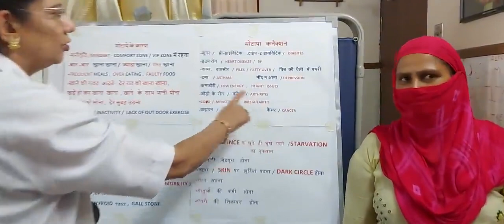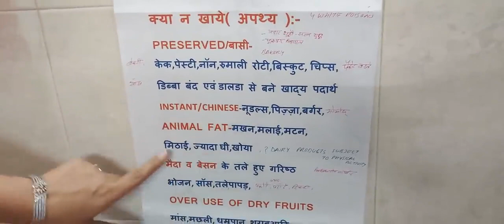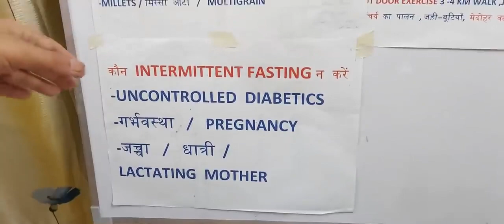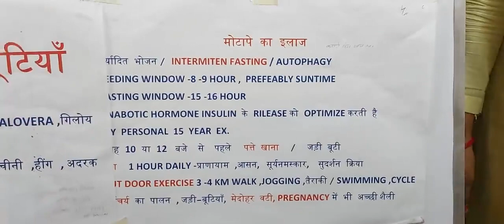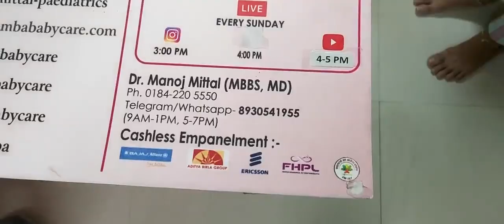महिलाओं में मोटापा कम कैसे करें|How to loose weight in females|WEIGHT LOSS DIET|INTERMITTENT FASTING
Karnal News 24 Update - महिलाओं में मोटापा कम कैसे करें|How to loose weight in females|WEIGHT LOSS DIET|INTERMITTENT FASTING

MAHILAON ME MOTAPA KAISE KAM KARE,
HOW TO LOOSE WEIGHT IN FEMALE,
MAHILOAN ME WAJAN KM KARNE KE AASAN TARIKE,
BEST TIPS TO WEIGHT LOSS IN WOMEN,
MOTAPA KM KARNE KE LIA KYA NA KHAYEN,

MOTAPA KM KARNE KE LIA KYA KHAYEN,
BEST DIET PLAN FOR WEIGHT LOSS IN WOMEN,
MAHILOAN ME WAJAN KM KARNE KE YOGASSAN,
BEST EXERCISE TO WEIGHT LOSS IN WOMEN,
INTERMITTENT FASTING SE WAJAN KAISE KM KARE,
LOKI KE JUICE KE FAYDE,WAJAN KM KARNE KE AYURVEDIC UPAY

-महिलाओं में मोटापे की वजह से  क्या - क्या बीमारियां होती है- 0:23
-महिलाओं में मोटापे के कारण क्या है- 0:56
-मोटापे को कम करने के लिए क्या खाना नहीं खाना चाहिए- 1:10
-क्या बासी खाना खाने से मोटापा बढ़ता है- 1:11
-मोटापे को कम करने के लिए क्या खाना खाना चाहिए- 1:29
-मोटापे को कम करने के घेरलू उपाय क्या है- 2:20
-मोटापे को कम करने के योगासन क्या है- 4:00
-क्या intermittent fasting से वजन कम होता है- 5:40